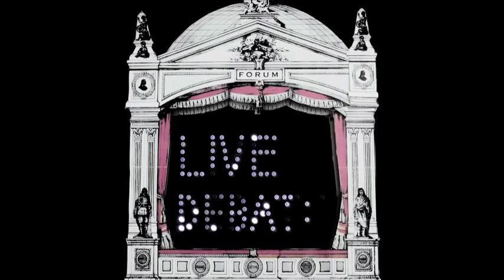Werner Herzog reads the catalogue of the dwarves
Werner Herzog will be in conversation on March 23 - it is sold out but here's a snippet from his last Intelligence Squared appearance in 2009.

Werner Herzog reads from the ancient Icelandic text, the Edda.